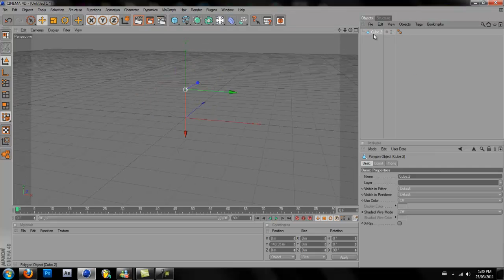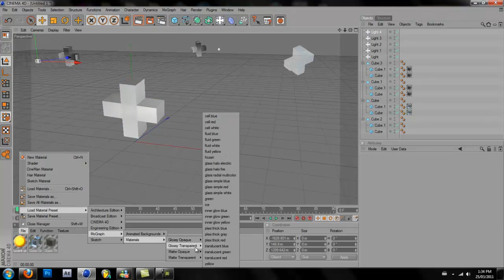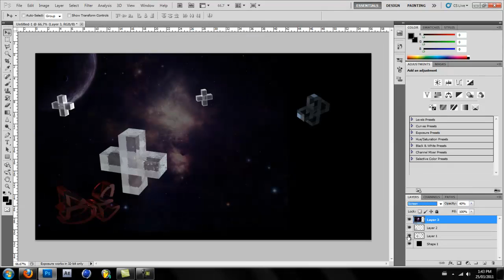Speed Art #11 // Be Creative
5 Likes Please?

Thought i would do something different so i don't get repetitive
Songs: Hadouken - Oxygen (Gemini Remix),

              Skrillex - Fucking Die